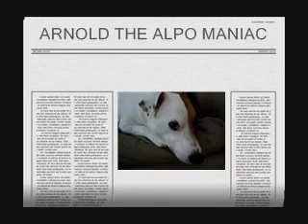ALPO Real Meat Moments Video Contest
Arnold the Alpo Maniac